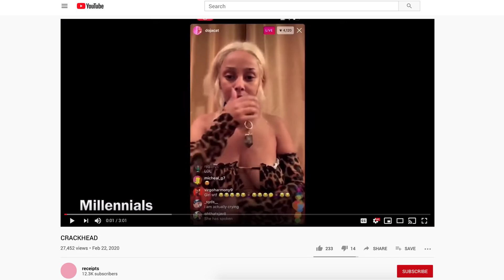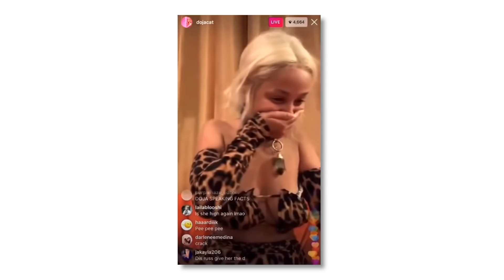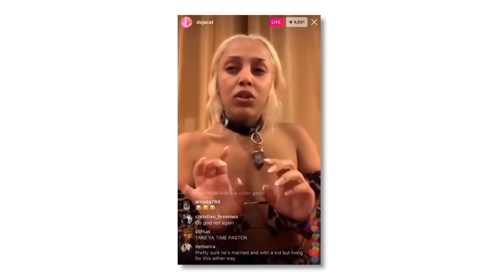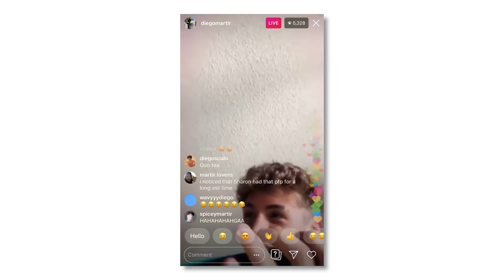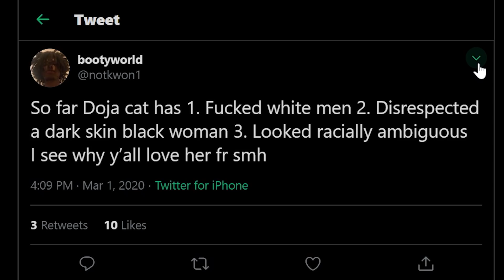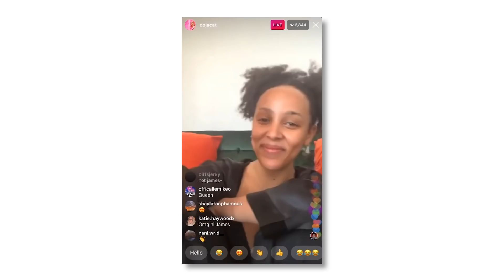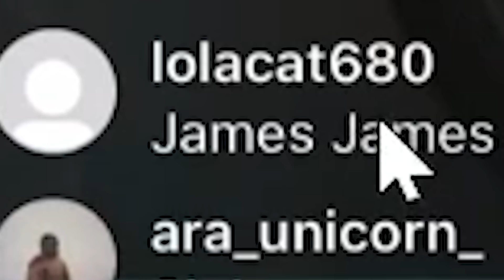Doja Cat is really strange...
Today we take a look at the strangest celebrity and singer of 2020, Doja Cat. We talk a little about her music, including "Say So", a viral TikTok hit. We then move on to her now infamous Instagram live moments, which have also gone viral on social media as of late.

Editors:
James Marriott